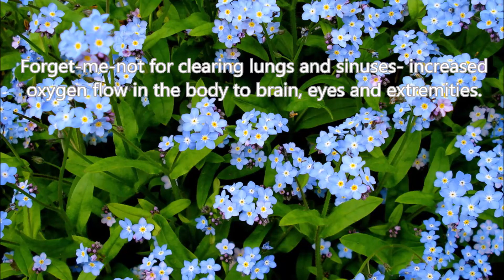Forget- me- not for Clearing Lungs and Sinuses- increased Oxygen Flow